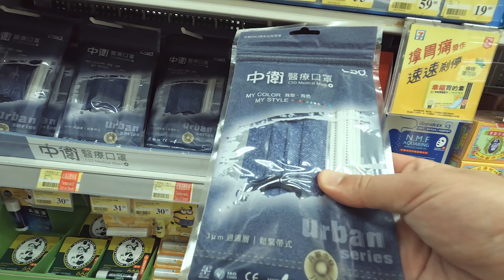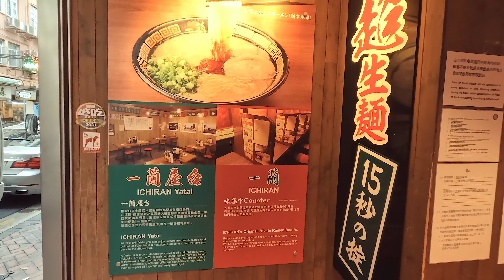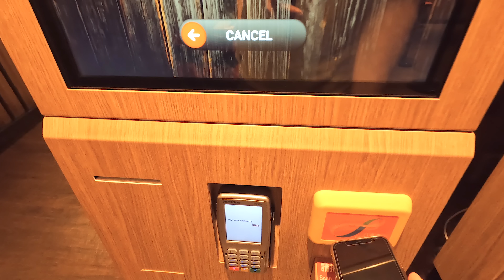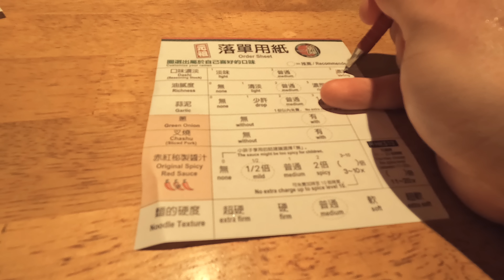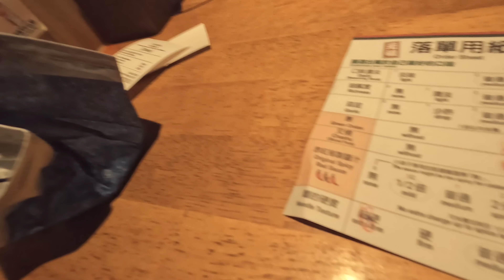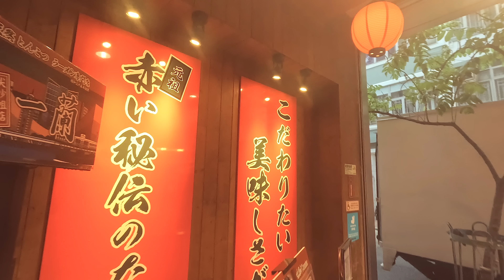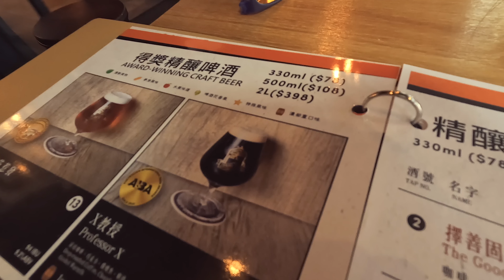PARAS TAPA TAITTAA DARRA!? 🍜 (K-18) 👹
Paina Tykkäystä jos Tykkäät videosta 😍

Tässä videossa näytän miten taittuu pahempikin darra. Käydään Ichiran -Ramenissa syömässä ja juomassa, sekä pyöritään Tsim Sha Tsu:ssa darrapäivää viettäen Tervetuloa Hong Kongiin!

Jäsenille teen extramateriaalia Hong Kongista viikottain! Jos haluat nähdä lisää elämästä Hong Kongissa niin liity kanavan jäseneksi tästä!

NAUTI!